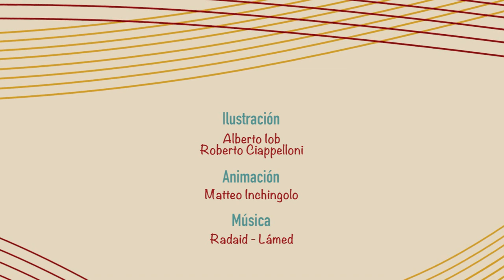Adopción de las parejas homosexuales. Opinión de Marco Fidel Ramírez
¿Qué implicaciones tiene que el gobierno avale la adopción por parte de parejas del mismo sexo?

A la pregunta responde Marco Fidel Ramírez, Concejal de la Familia de Bogotá, Politólogo, Periodista y Predicador.
Twitter de Marco Fidel: @7MarcoFidelR